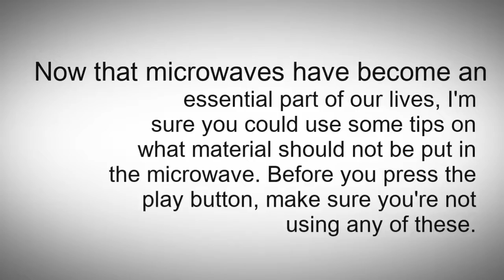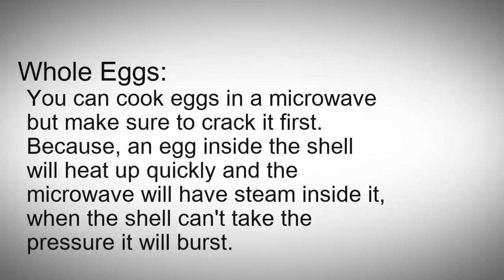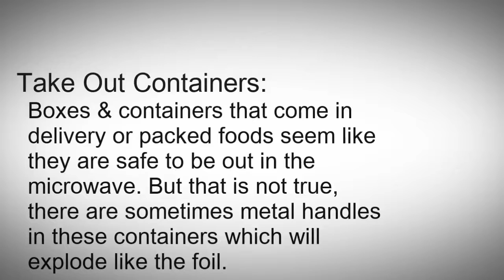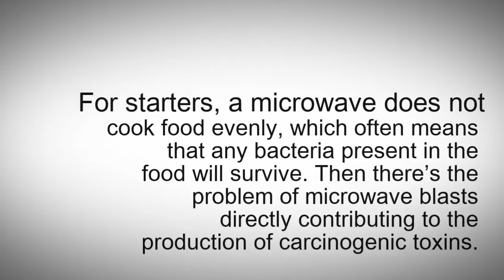Things You Should Not Reheat In Microwave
This Video Will Explain Why We Should Not Reheat Some Things In Microwave. Due To Effect Of Latest Technologies In Our Daily Working Schedule, We Are Getting More Used To Hi-Tech Gadgets & Things In Our Life. Microwave Is Also One Of Them, Which Has Made Cooking More Convenient & Fast. It Has Also Become Essential Part Of Our Lifestyle Which Helps Us In Cooking Variety Of Foods Quickly & Efficiently. But There Are Some Things Which Should Not Reheat Means Cooked Again In Microwave For Reasons Discussed In Details In This Video Whose Title Says "Things You Should Not Reheat In Microwave".

So Don't Waste Any Time Now! As We Providing Very Important Tip & Advice On what Material/Food Should Not Be Put In The Microwave Again For Cooking Purpose. So Checkout Our Latest Video Now!!